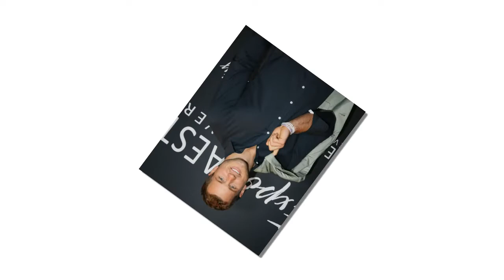Watch the proposal with a romantic of 'Bachelor' Colton Underwood song with Aly Raisman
Hear 'Bachelor' Colton Underwood's Catchy New Song With O-Town!